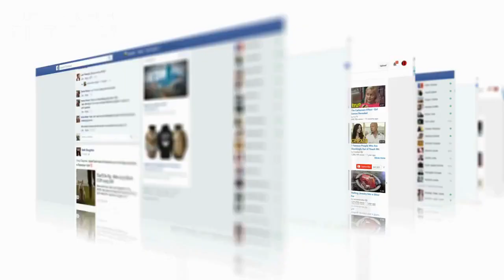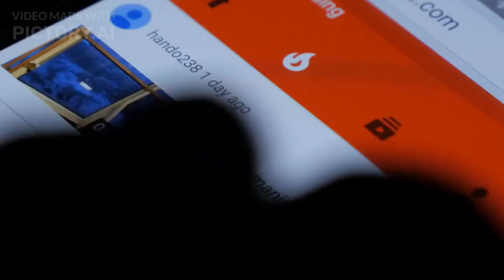ABOUT YOUTUBE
ABOUT SOME DETAILS OF YOUTUBE

YouTube is a video-sharing platform owned by Google, launched in 2005. It allows users to upload, share, and view videos, ranging from user-generated content to professional productions.

YouTube has been used by individuals, businesses, and organizations for a variety of purposes, including entertainment, education, marketing, and advocacy. It has helped launch the careers of many artists, musicians, and content creators, and has been used as a tool for social and political activism.

Overall, YouTube has had a profound impact on the way we consume and create media, and its influence is likely to continue to grow in the future.

THANKING YOU
support our channels